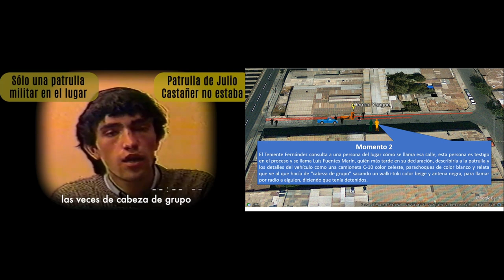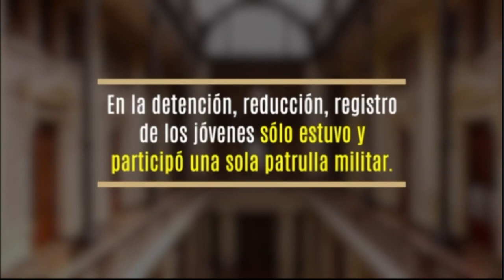Declaraciones del testigo Luís Fuentes Marín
Cómo es que Luís Fuentes Marín relata que la patrulla militar del Teniente P.F.D. no sabía en qué calle se ubicaban y relato de Carmen Gloria Quintana.